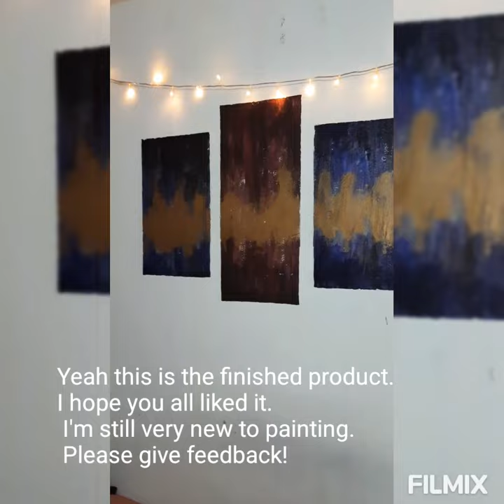Dorm room wall painting!